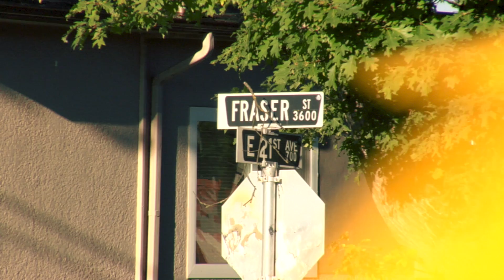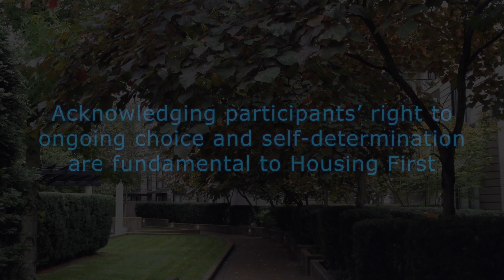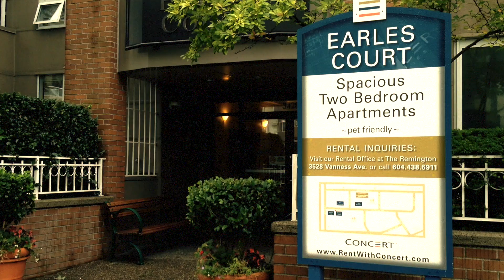Housing First: Principles Into Practice #2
Principle #2: Consumer Choice and Self-Determination

Made with love by folks at RainCity Housing and Support Society.

Funded in part by the folks at the Homelessness Partnering Strategy, the Government of Canada and Metro Vancouver.

Made with awesome community partners, including Pathways to Housing, MPA, Coast Mental Health and Vancouver's Housing First Speaker's Bureau. ...as well as rad interviewees from the Portland Hotel Society, Atira Women's Resource Society and Atira Property Management.

The videos, curriculum and graphic design were made by these lovely folk:

Director: Gwen Haworth
Editor: Jackie Hoffart
Animator: Michael A Mann
Composer: Daniel E Moxon
Additional Footage: Michael Hey
Jo Lemay: Curriculum Developer
Emily Beamer: Graphic Design
Producer: Aaron Munro